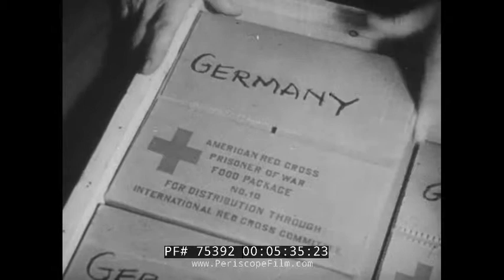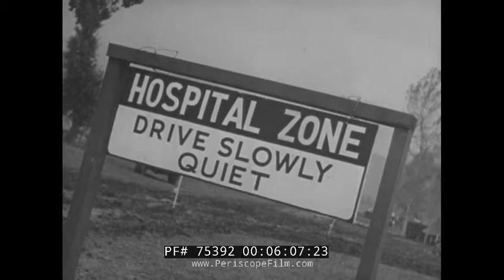WORLD WAR II RED CROSS FILM "AT HIS SIDE" WWII RED CROSS PACKAGES 75392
Produced by the March of Time for the Red Cross and distributed by the War Activities Committee, "At His Side" dates to 1944.  It shows the Red Cross at the side of the American G.I.s and the world of the organization in contributing to the morale of servicemen.  Wounded and maimed American soldiers are shown throughout the film, as are cute Red Cross girls doling out writing paper, books and magazines and food, as well as smiles.  African American soldiers are shown at the 3:23 mark in a wonderful ragtime club setting.  Red Cross club mobiles are shown at the 4:20 mark.  The film includes appearances by Lieut. General Mark Clark and Brig. General Jimmy Doolittle.

This film is part of the Periscope Film LLC archive, one of the largest historic military, transportation, and aviation stock footage collections in the USA.